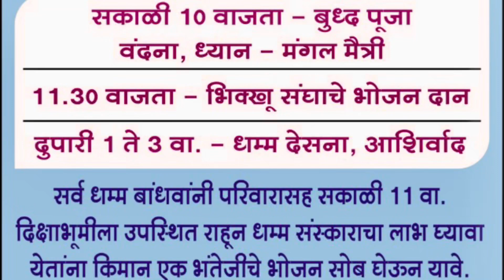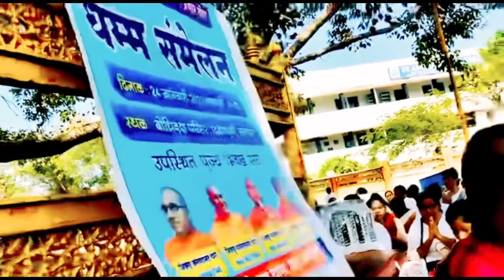नागपूर येथील ऐतिहासिक बोधिवृक्षाखाली धम्मसम्मेलन संपन्न | (दीक्षाभूमी) | BhikkhuKarunanandThero